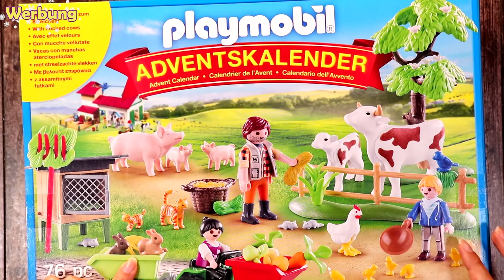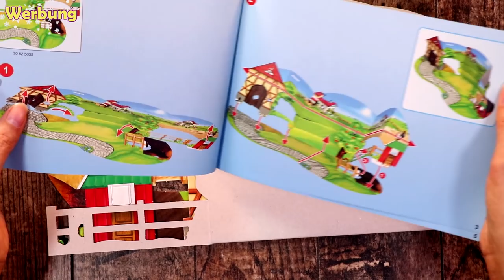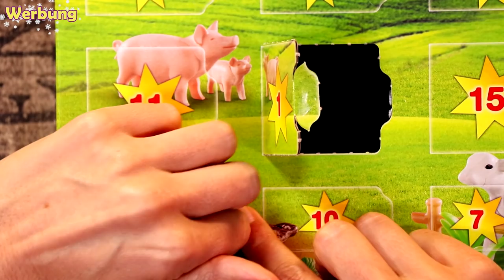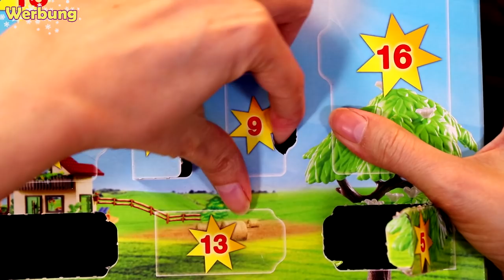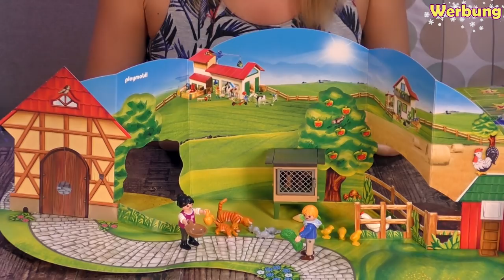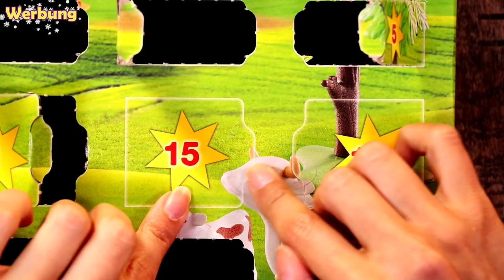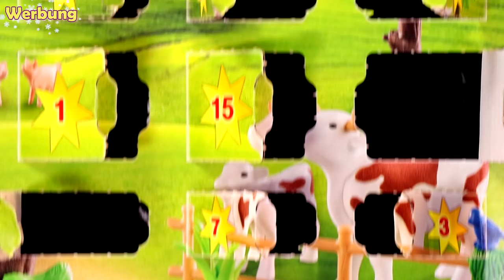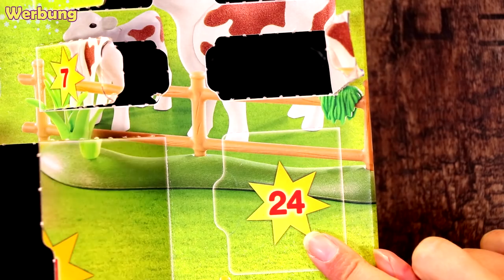Playmobil Adventskalender 2019 🎄 70189 Bauernhof Playmobil 🐄 ALLE Türchen öffnen!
Playmobil Adventskalender Bauernhof 70189 Unboxing deutsch ❤️ Spielzeug Adventskalender 2019 im Test ❤️
Ich öffne heute den kompletten Playmobil Adventskalender vom Bauernhof, also Türchen Nummer 1-24! Zusätzlich zum Adventskalender gibt es eine süße Bauernhofumgebung, in der sich die Kühe, Schweine, Katzen, Mäuse, Hasen, Hühner, Küken und drei Playmobil Figuren wohl fühlen und auf der super gespielt werden kann. Playmobil Weihnachten 🎄

Lohnt sich der Kalender?
Viel Spaß beim Video :)!

Playmobil Adventskalender*

☆☆☆ ANZEIGE - Dieses Video enthält Markennennung, die NICHT bezahlt wurde. Die gezeigten Produkte wurden von mir selbst im Fachhandel erworben! ☆☆☆